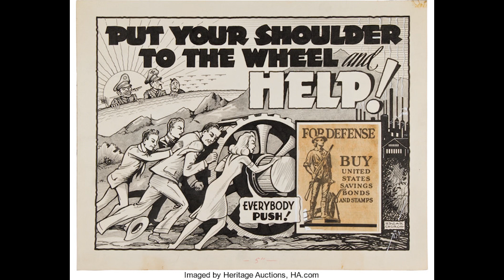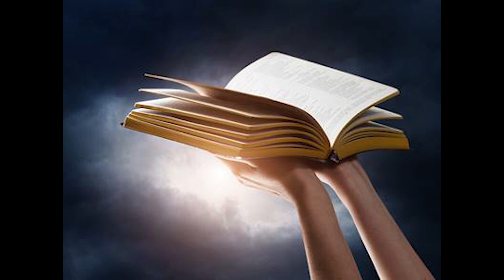The End of Times-Part I--The Iranian/Persian Mythology اهورا مزدا و اهریمن، نبرد آخر زمان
The last savior will be born from a virgin in 2360 AD (Plutarch assumes 6000 BCE and Biruni declares1000 BCE as Zoroaster's birth year.  See Mary Boyce for the study of Zoroaster's time based on the Pastoral language in the Gathas).  In 2390, when he is 30 years in age, he will go to meet the creator, Ahura Mazda. This is the end of the world when Asteroid Gochihr will pass from the moon's orbit heading toward the earth to cleanse the Evil. The Savior will begin resurrecting the dead in a Rapture and there the evildoers standout in the crowd as the white sheep among the black, ready for the Judgment Day. For 15 years before the crash, the Creator has forbidden the faithful to have children (which is not fair for the newlywed couples), so that children are not in the way of the ultimate battle.